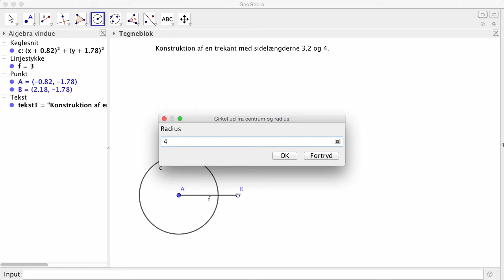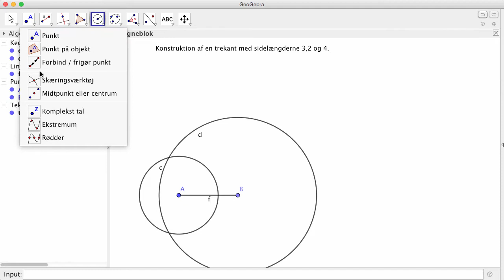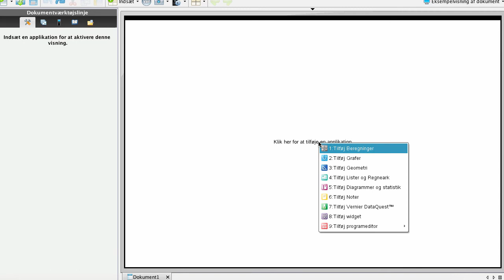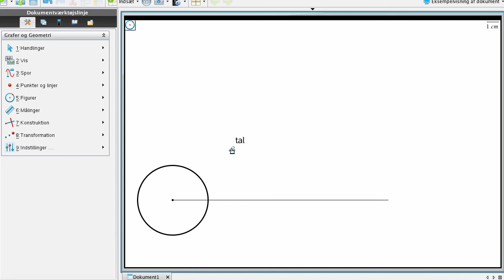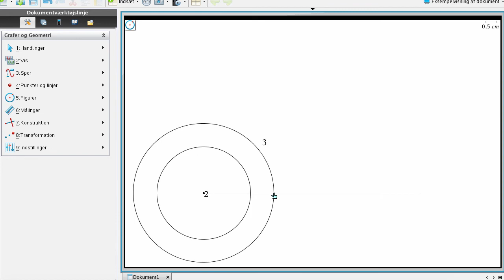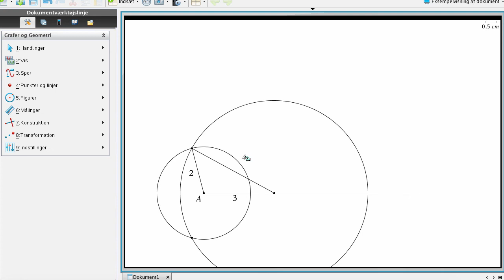Konstruktion tre sider